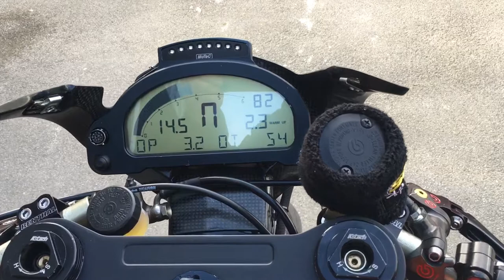BMW S1000 RR Sport. British Superbike for Sale.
Riders offer for sale their British Superbike spec. BMW
S1000RR. The 222 BHP 7.2 Factory engine with EVO gearbox and
offset sump has currently covered 526 miles. It has full Motec
electronics a SDL3 Dash, M170 ECU and full data logging
sensors throughout. K-Tech forks, K-Tech rear shock, K-Tech
steering damper. GPMS swing arm with adjustable flex. Flat
Alpha linkage. Adjustable pivots. Adjustable clevis for ride
height, Brembo Moto GP master cylinder, Brembo calipers,
Brembo thumb brake, Brembo discs, Hel brake lines. Staubli
dry connectors. Modified 24L fuel tank. Alpha subframe.
Alpha top fairing bracket, Alpha carbon seat unit. Renthal Clip-ons. GPMS Magnesium adjustable yokes. GPMS head angle inserts. Alpha clutch lever, span adjuster. R&G crash
protection, full titanium factory exhaust system, Febura
radiator and oil cooler, Samco Hoses, Dymag wheels with new
BSB spec slicks, SBS pads, titanium bolts throughout, CRC
race fairings. Alpha carbon frame guards, Skid Mark
screen,  Alpha Carbon mudguard, DID chain, JT Sprockets,
Promach rear sets, carbon battery tray, carbon tank cover.
Alpha fuel tank top. MWR air filter. Alpher water overflow
bottle. Please call Bridgwater 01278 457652